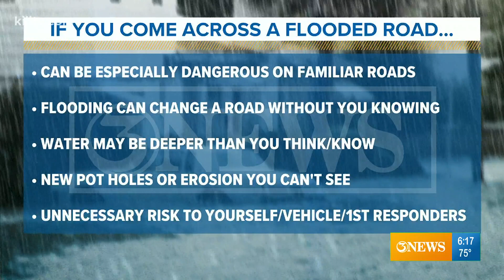Social weather July 7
Turn around, don't drown!